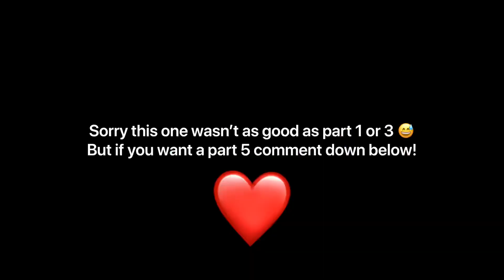BeyBlade Burst Memes Pt.4!